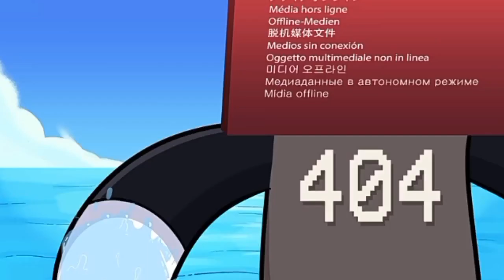TheOdd1sOut but the context is tranquil as shit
Can't believe James got a girlfriend and I didn't.